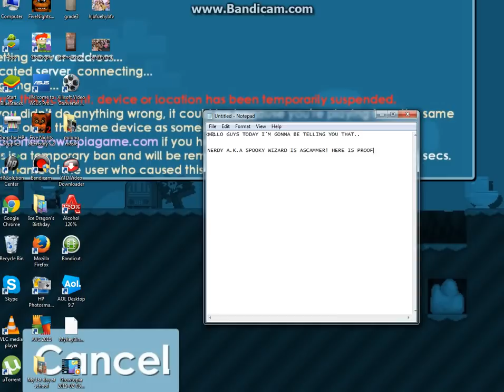Growtopia|Nerdy A.K.A Spooky Wizard scams!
Guys Nerdy AKA Spooky Wizard scammed Nubidubi and he dont want to be recorded and dont want to tell the truth that he scams -_- But sitll I'm in a ban for just 12 days :D